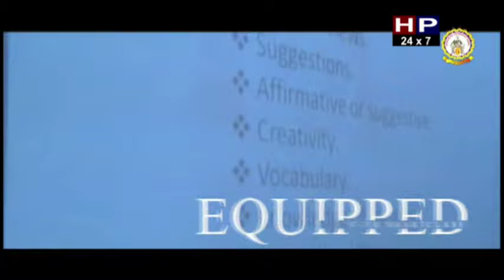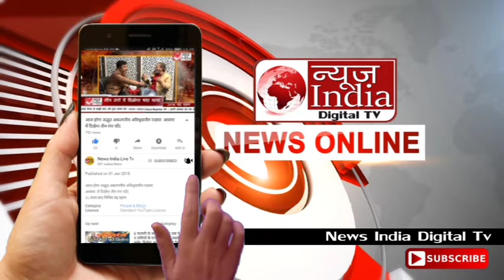News India Digital Tv: सोलन में फोरलेन के कार्य के चलते मकान को खतरा